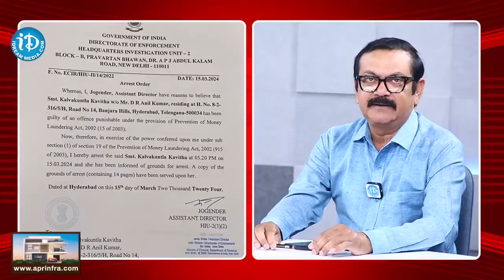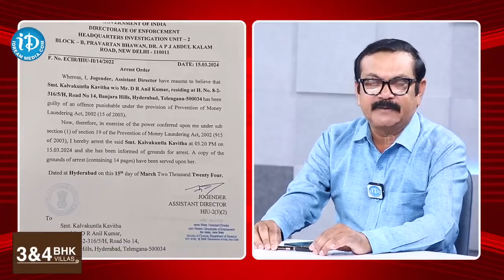Special Debate on MLA Kavitha Arrest _ Delhi liquor Scam | iDream Khammam